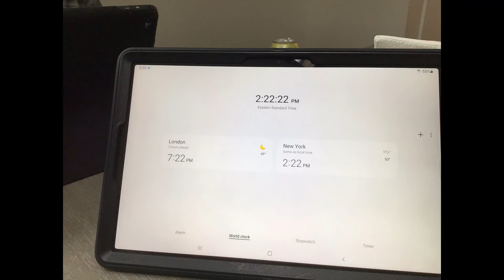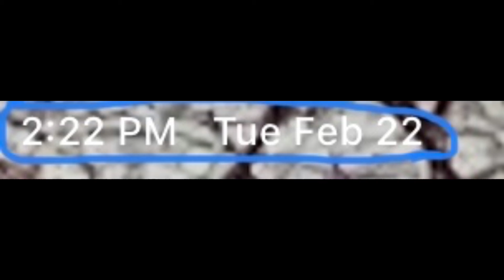The story of 2222222222